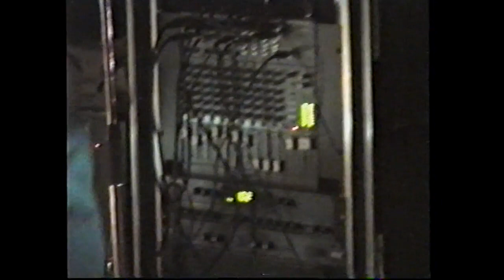Grupas Full House koncerts Disko zālē, 2003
Grupas Full House koncerts Disko zālē, 2003. gads.
Uģis Jēkabsons - ģitāra, balss
Aivis Meiers - bass
Uldis Heinrihsons - bungas